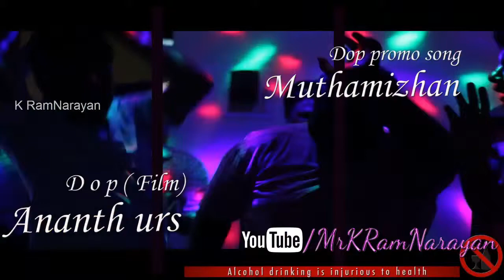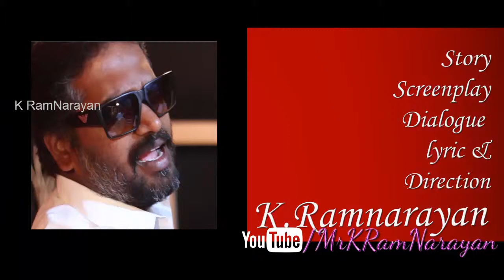Sukka Sukka Official Song HD - Paipoti - Gururaj Jaggesh, Niranjan Kumar, Ram Narayan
Sukka Sukka Full HD Official Song::

Sukka Sukka is a famous Kannada Film song from the movie Paipoti, directed by K Ram Narayan.
This song is written by Shyam Shivmoga. This song explains the strong feelings of a Drunk(Alcohol Addict).
RS Ganesh Naaranan composed music for this song.